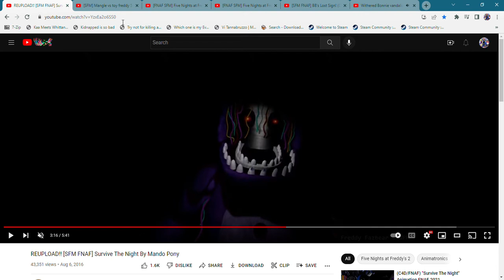Withered Bonnie vandalizes Cure Amour's house with a hammer and Gets Grounded but it's Model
Withered Bonnie by Spygineer and Smokethe Bear/RafaX45/I6NIS?